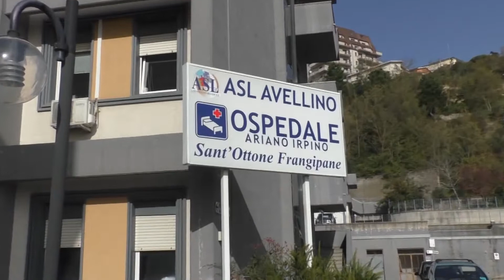Bisaccia, Arminio è tornato a casa: ''Il virus è terribile e subdolo''